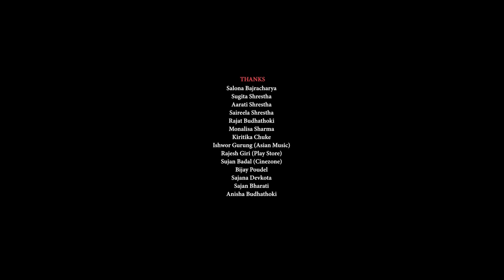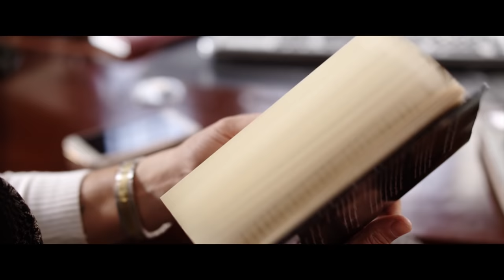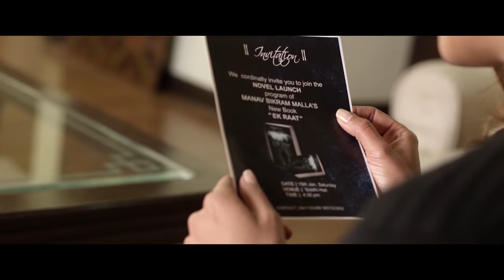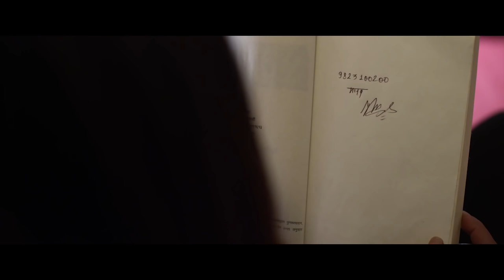PARVA - New Nepali Full Movie with English Subtitle | NAMRATA SHRESTHA || KOSHISH || MALA LIMBU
GOPI KRISHNA TV FILMY PRODUCTION IN ASSOCIATION WITH SUBAS ENTERTAINMENT
"PARVA"
Casts: Namrata Shrestha,Koshish Chhetri, Mala Limbu,Keshav Bhattrai, Jebicca Karki, Amitesh Shah, Priya Rijal,Shreyansh Timilsina, Pawan Shakya
Producers: Nikita Poudel, Subas Giri
Director: Dinesh Raut
DOP: Rajesh Shrestha
Editor: Banish Shah
Action: Chandra Pant
Choreographer: Kabiraj Gahatraj
Lyrics: Dinesh Raut
Singers: Nishcal Basnet, Meena Niraula, Ketan Chhetri
Story: Koshish Chhetri
Screenplay/Diolouge: Kiran Micheal Ghimire
Art Director: Faraz Arpan
Admin : Ashim Bajracharya
Production Manager: Manoj Joshi
Production Design: Suraj Acharya
Costume Designer: Ashish Poudel
Asst Directors:  Shann Thapa , Suresh Neupane
Chief Asst Director: Dinesh Rawat
Associate Director: Bikash Subedi
Line Producer: Bishnu Subedi
VFX / Motion Graphics: Vijay Bashyal
Colourist: Ananta Ghimire
Post: Cinezone Studio
Publicity Design: Shann Thapa & Vijay Bashyal (Tauwa Creation)
Theatrical Trailer: Shahil Khan
Title Font Design : Sameer Dhougoda
Poster Phography: Bipin Maharjan

Subas Entertainment is authorized to upload this video. Using of this video on other youtube channels without prior permission will be strictly prohibited